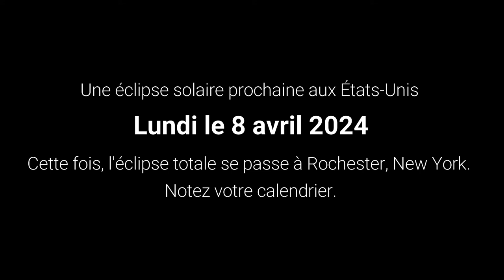Éclipse solaire à Rochester, New York en 2017 (Français)